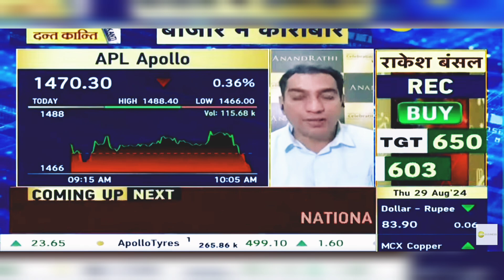APL Apollo Share News Today: APL Apollo Share Latest News | 29th August 2024